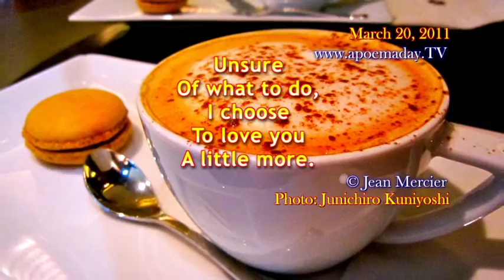I Choose - March 20, 2011